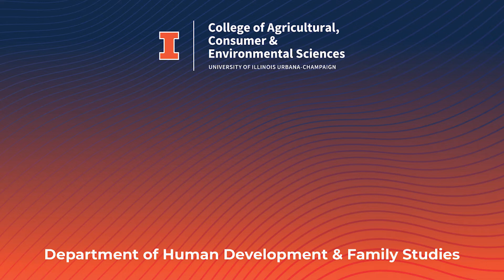Congrats, HDFS Spring 2021 Grads!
Faculty in the Department of Human Development & Family Studies want to wish the Spring 2021 HDFS graduates congratulations -- you did it!